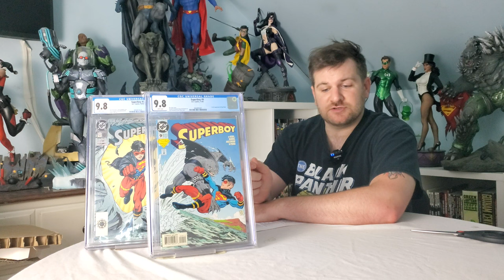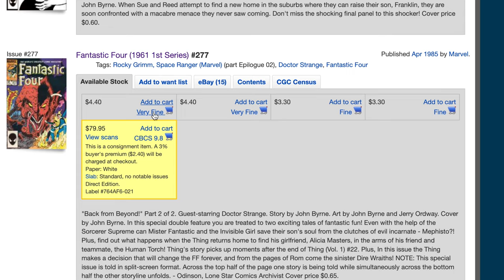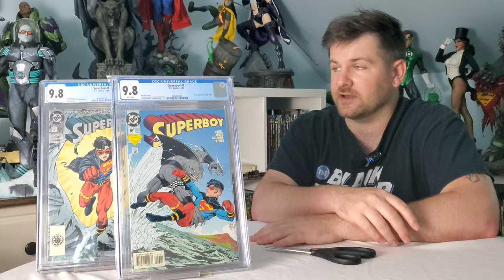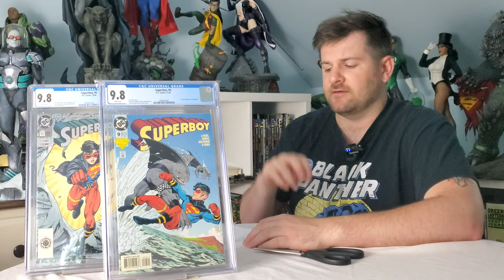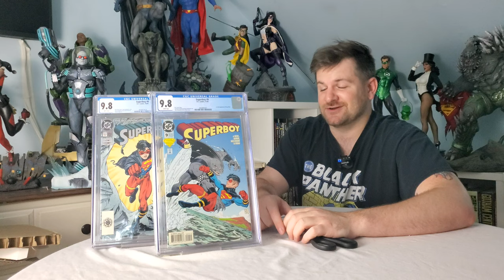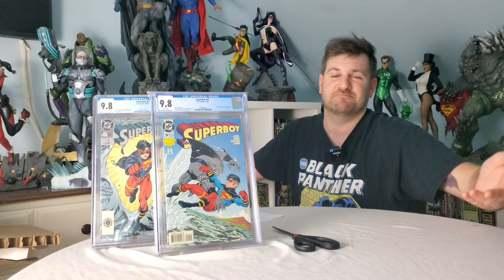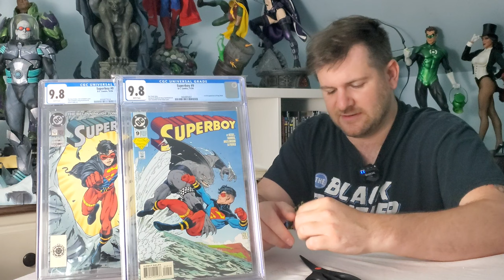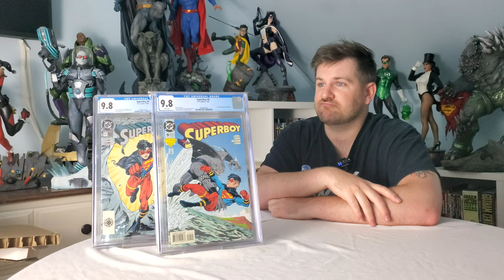My Dumbest Comic Book Trade EVER (So Far...)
This one was a doozy